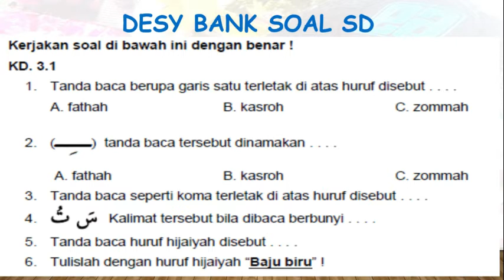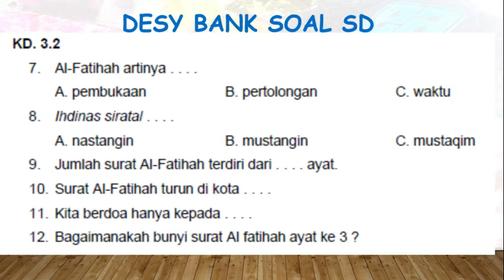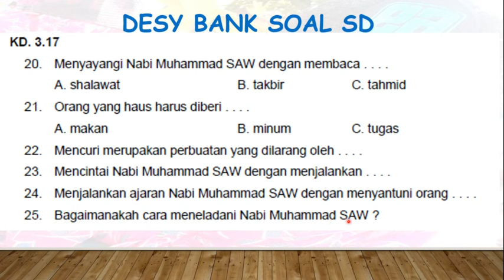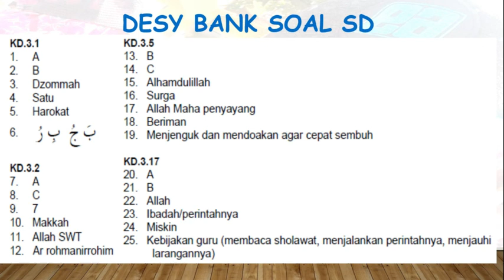KELAS 1 LATIHAN SOAL PTS 1 PABP